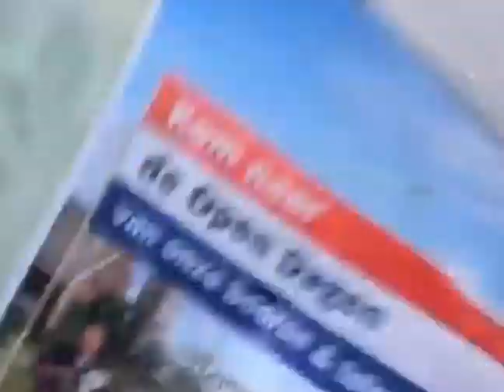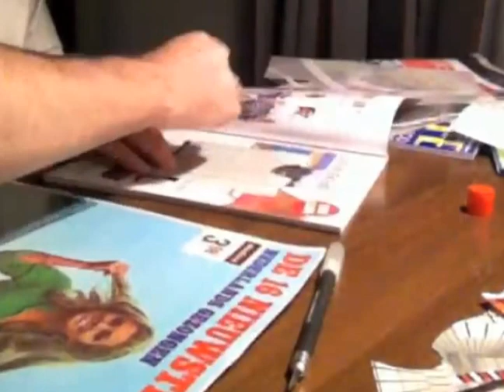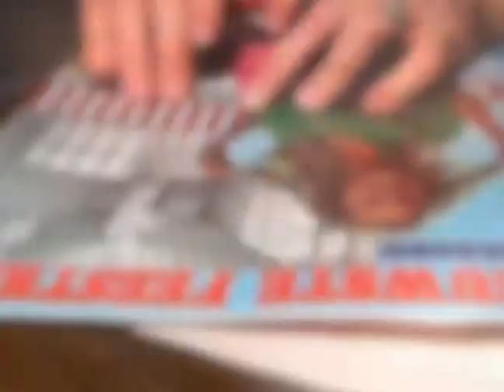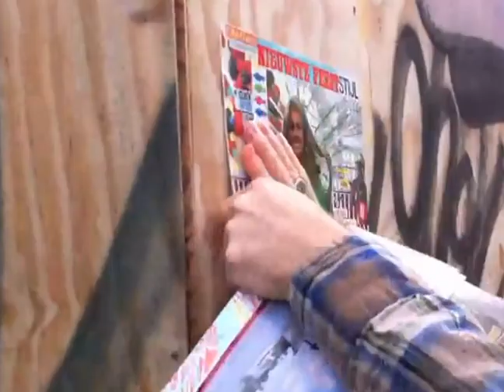The Making of Collage Relationship LII (Ray Johnson Fan Club - L.A.R.)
(SOUNDTRACK BY THE SMOOVE SAILORS)

My 52nd collage: Relationship LII - "Tasty Transparency is the Newest Partystyle" was made using an album cover from the record "De 16 Nieuwste Feesthits - Nederlands Gezongen." I completed it on October 8, 2012 while on a short trip to Rotterdam, Nederland, using only material found while there. This one took a total of about 10 hours work.
I left this collage the same day on a temporary, wooden wall shielding a construction site along Schiedamsedijk across from the Leuvehaven tram stop.

I use things like old, cheesy record covers, post cards, magazines and trashy paperback book covers as a starting point for my hand-cut and paste collages. I then use only objects found on the ground, in the trash, junk mail or recycling bin. Sometimes incorporating my own Polaroid photographs. I often leave them out in public as street art for everyone to enjoy (or destroy.) I have also started sending some as Mail Art.